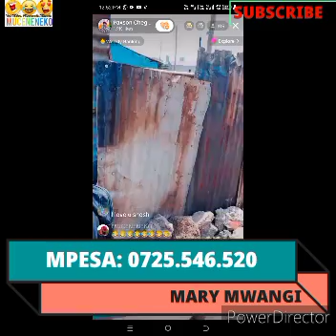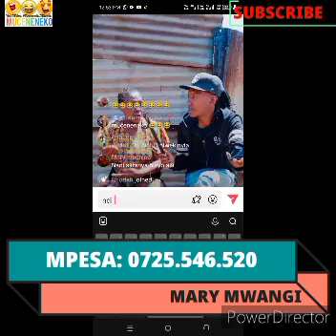SO SAD!😰WANYOKS GÛTAARÎRIA ÛRÎA AATIGÎIRWO CIANA NÎ AIRÎTU AAKE 😭